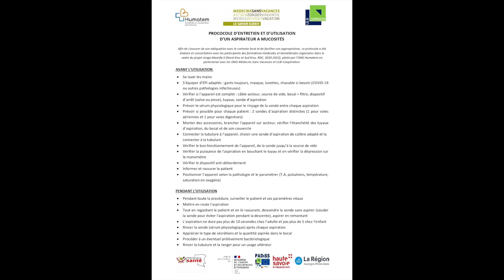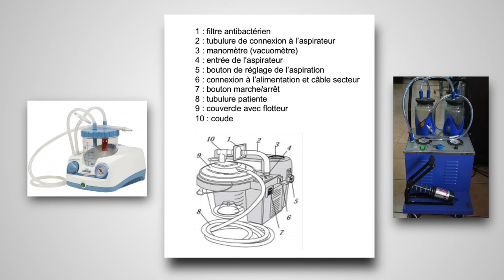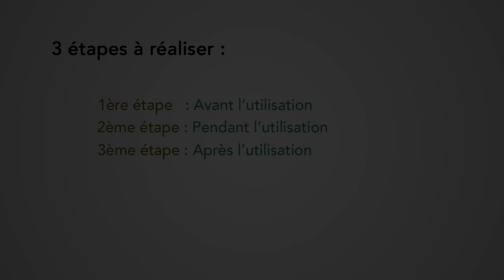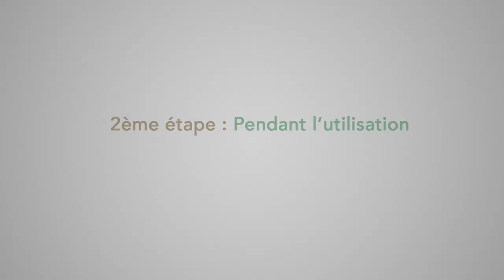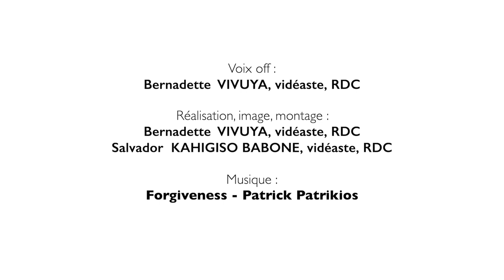Tutoriel d'utilisation et d'entretien courant de l'Aspirateur à mucosités - projet Jenga Maarifa 2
A LIRE ATTENTIVEMENT
Ce tutoriel vidéo est destiné aux personnels soignants utilisateurs de cet équipement. Il présente étape par étape le protocole d'utilisation de l'aspirateur à mucosités ainsi que les gestes d'entretien courant qui sont à réaliser par les utilisateurs lors de chaque utilisation afin de prolonger la durée de vie de l'équipement.

Vous pouvez télécharger la version écrite du protocole via ce lien

Le protocole d'utilisation et d'entretien présenté dans ce tutoriel est adapté au contexte de travail des soignants des pays en développement. Il est distinct et complémentaire de la procédure de maintenance préventive de l'aspirateur à mucosités (également disponible sur la chaîne Youtube Humatem) et qui est, quant à elle, destinée aux techniciens en charge de la maintenance biomédicale préventive des équipements médicaux dans les établissements de santé.

Projet Jenga Maarifa 2 réalisé grâce au soutien financier de :
- Ministère de l'Europe et des Affaires étrangères français
- Union Européenne et Coopération belge (projet PADISS)
- Région Auvergne-Rhône-Alpes
- Conseil départemental de la Haute-Savoie